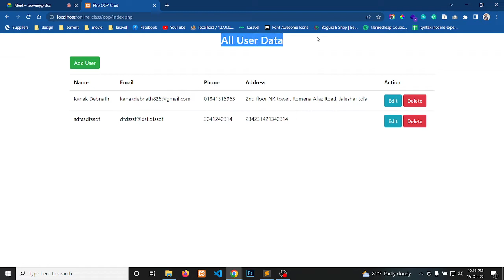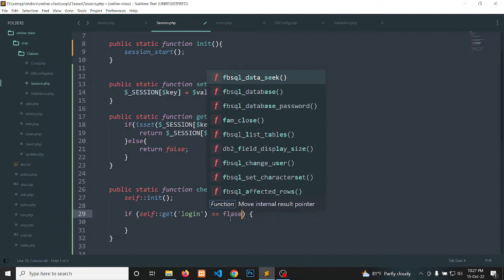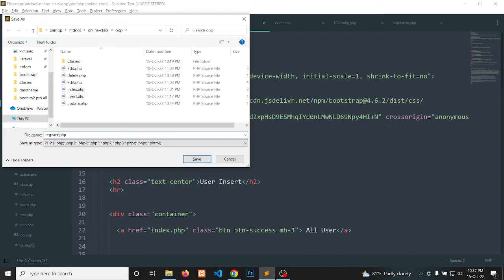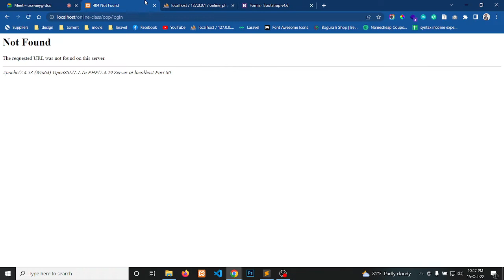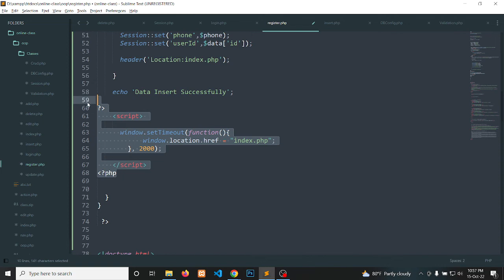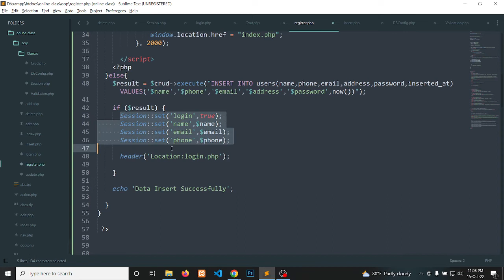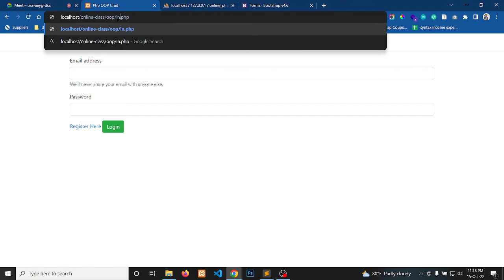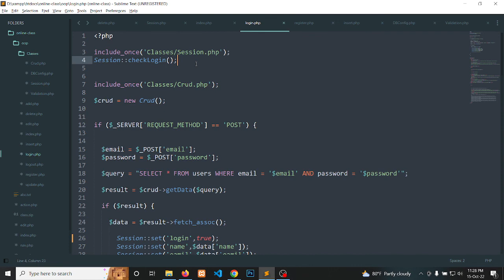Learn PHP basic to Advance | OOP (Session, login, register)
ধন্যবাদ।